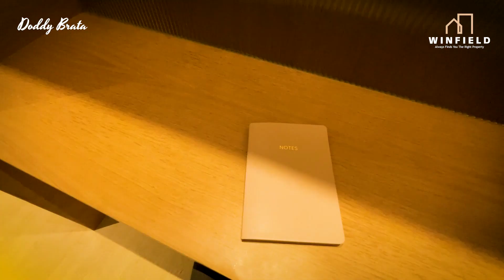REVIEW CLUSTER HERON (11x19) SUMMARECON SERPONG AT THE SPRINGS, RUMAH MEWAH ADA LIFT-NYA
Heron Summarecon Serpong
Cluster Heron menghadirkan rumah 2,5 lantai dengan konsep split level yang elegan dan modern dengan banyak bukaan jendela dan kaca sehingga sirkulasi udara dan pencahayaan lebih optimal.

Untuk harga terupdate dan info properti lebih lanjut :
WA & Call : Doddy Brata 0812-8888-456